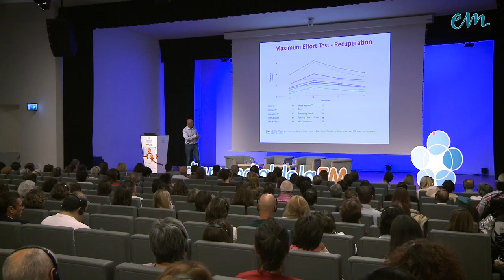DÍA MUNDIAL EM 2017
Con motivo del Día Mundial de la Esclerosis Múltiple, Esclerosis Múltiple Euskadi organizó una jornada en el AudItorio Mitxelena del Bizkaia Aretoa, coincidiendo con el Día Mundial de la EM.
Personas con EM, familiares y especialistas en la enfermedad compartieron consejos y recomendaciones para convivir con EM.